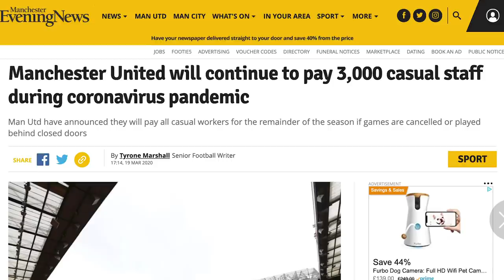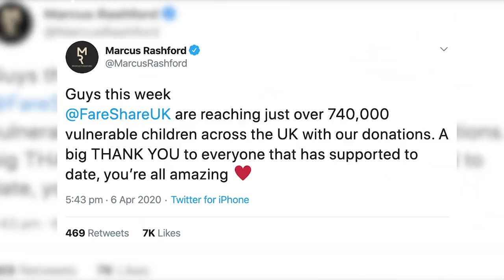MAN UTD'S BRILLIANT RESPONSE TO CORONA VIRUS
Man United have led by example with their response to the Corona Virus with both the actions from the club and players. United are setting a great example as a role model for other clubs to follow and they are making a big difference wherever they can to the local communities and charities. I've heavily criticised United as a club in recent years but these actions deserve praise because they are helping so many people in a time of need.